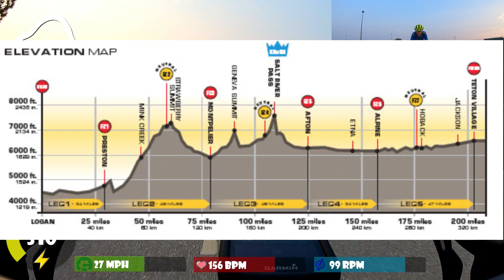BECOMING... A story of what it feels like to upgrade from Category 4 to 3 as a cyclist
These are my first races as a Cat 3 and guess what it's harder. I was able to race the 3/4 and the p/1/2/3 races back to back. Got worked by team tactics in the first race and held on best I could in the other. Upgrading from a Cat 4 to a Cat 3 may have been a mistake... oh well